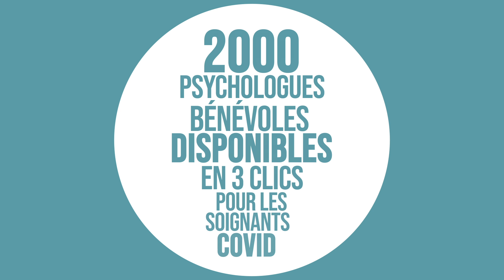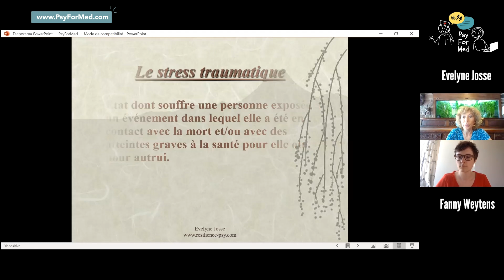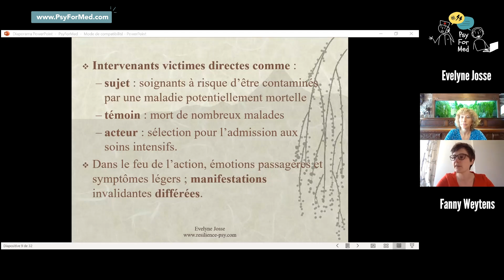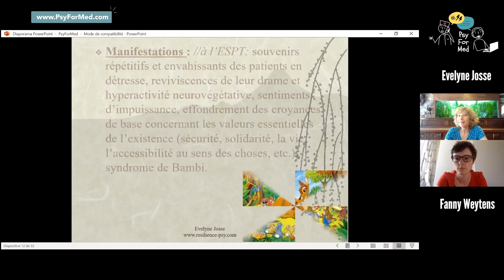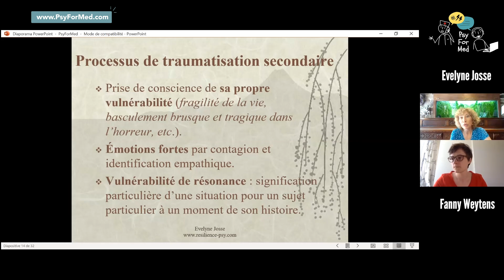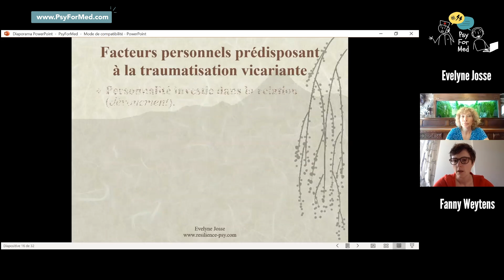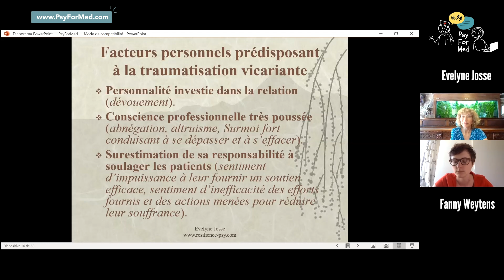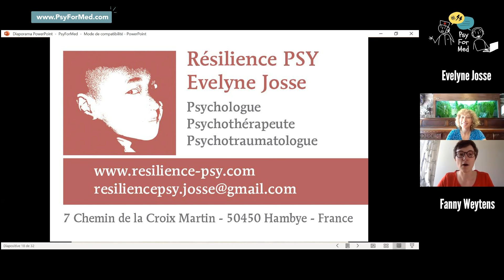La souffrance des soignants face au coronavirus (2ème partie/3)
Dans la seconde capsule, nous parlons du stress traumatique, du stress traumatique secondaire, du traumatisme vicariant et de la fatigue de compassion.